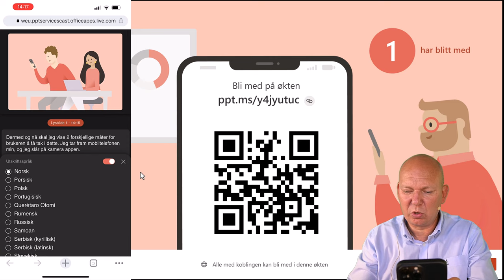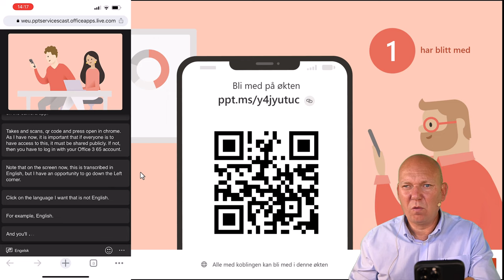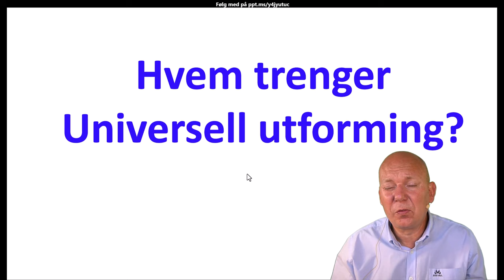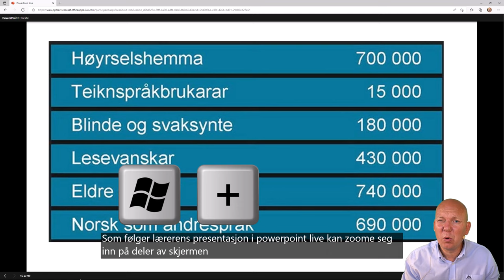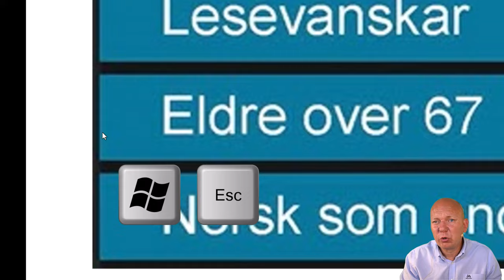PowerPoint Live / Direkte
I denne video viser jeg hvordan hvordan du kan kruke PowerPoint Live, eller PowerPoint direkte som den heter på Norsk. Videoen har et fokus på Universell utforming.